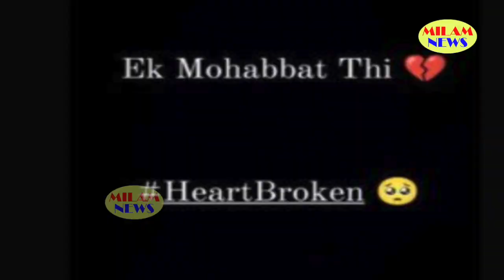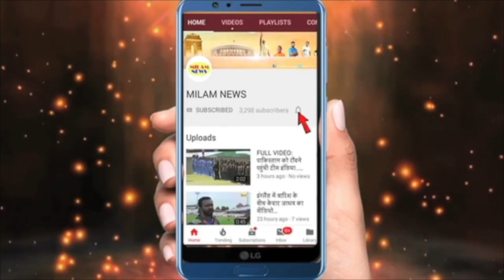कुछ दिन इस जोड़ी ने शादी की, अब बिछड़ गई, घरवाले शादी के खिलाफ थे फिर की और 1 महीने के अंदर ही चले